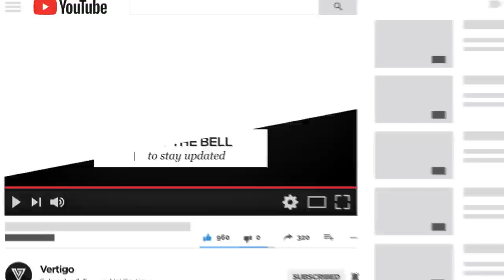The Tragic Death of Free-Diver Audrey Mestre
In this episode, we will be exploring the tragic drowning of Audrey Mestre at the age of 28 on October 12, 2002. Mestre was a French world record-setting free-diver and was married to Francisco “Pipin” Ferreras who some people believe murdered her. Is it possible that Pipin purposely and deliberately prevented Audrey from reaching the surface? Or is this simply a tragic accident in an extremely dangerous sport.

The footage for this episode was taken from No Limits - The Audrey Mestre Documentary so credit to that production. If you are interested in a deeper look, check out that documentary.